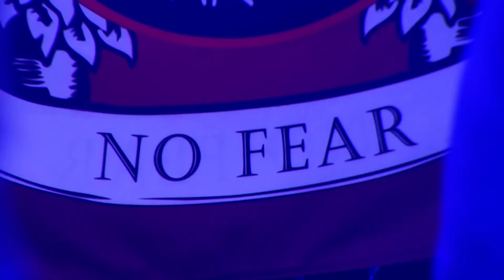Artem Shishkin vs Aleksey Kiser OFS-7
OFS-7 "Битва Титанов" Москва, Лужники. 12 Марта 2016.
Бой 12: Артем Шишкин vs Алексей Кисер